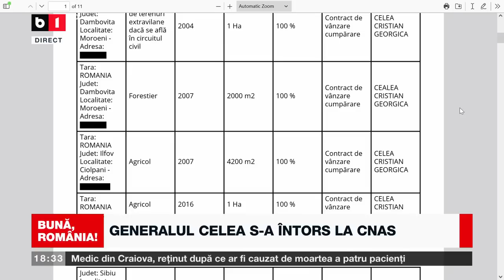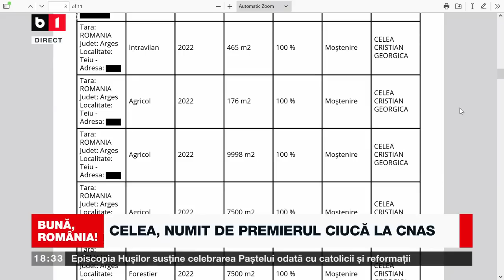BUNĂ, ROMÂNIA! CRESC TAXELE SAU SCAD SALARIILE DE LUX? CIUCĂ, ECONOMIE DE DEMOCRAȚIE